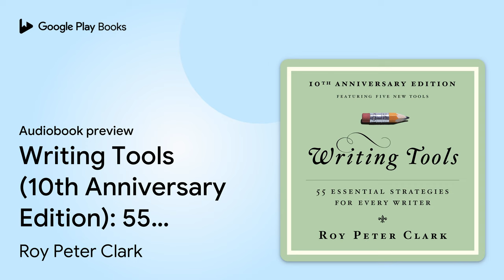Writing Tools (10th Anniversary Edition): 55… by Roy Peter Clark · Audiobook preview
Writing Tools (10th Anniversary Edition): 55 Essential Strategies for Every Writer
Authored by Roy Peter Clark
Narrated by Neil Kaplan

0:00 Intro
0:03 Writing Tools (10th Anniversary Edition): 55 Essential Strategies for Every Writer
0:43 Preface to the Tenth Anniversary Edition
6:26 Introduction: A Nation of Writers
10:03 Outro

BOOK DESCRIPTION

A special 10th anniversary edition of Roy Peter Clark's bestselling guide to writing, featuring five bonus tools.

 Ten years ago, Roy Peter Clark, America's most influential writing teacher, whittled down almost thirty years of experience in journalism, writing, and teaching into a series of fifty short essays on different aspects of writing. In the past decade, Writing Tools has become a classic guidebook for novices and experts alike and remains one of the best loved books on writing available.

 Organized into four sections, "Nuts and Bolts," "Special Effects," "Blueprints for Stories," and "Useful Habits," Writing Tools is infused with more than 200 examples from journalism and literature. This new edition includes five brand new, never-before-shared tools.

 Accessible, entertaining, inspiring, and above all, useful for every type of writer, from high school student to novelist, Writing Tools is essential reading.

Roy Peter Clark is senior scholar at the Poynter Institute, one of the most prestigious schools for journalists in the world. He has taught writing at every level -- from schoolchildren to Pulitzer Prize-winning authors -- for more than forty years.

 A writer who teaches and a teacher who writes, he has authored or edited nineteen books on writing and journalism, including The Art of X-Ray Reading, How to Write Short, Writing Tools, The Glamour of Grammar, and Help! for Writers. He lives in St. Petersburg, Florida, where he is considered a garage-band legend.

AUDIOBOOK DETAILS

Language: English
Publisher: Hachette Audio
Published on: April 6, 2021
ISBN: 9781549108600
Duration: 9 hr, 22 min
Genres: Language Arts & Disciplines / Style Manuals, Language Arts & Disciplines / Writing / Composition, Language Arts & Disciplines / Writing / Fiction Writing